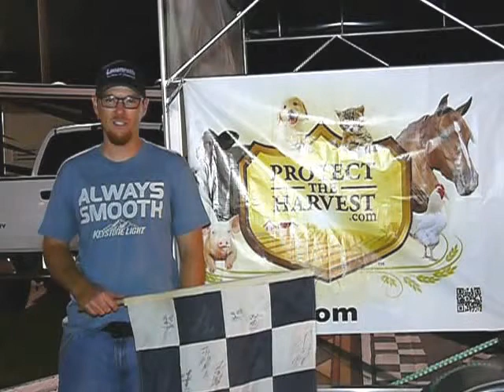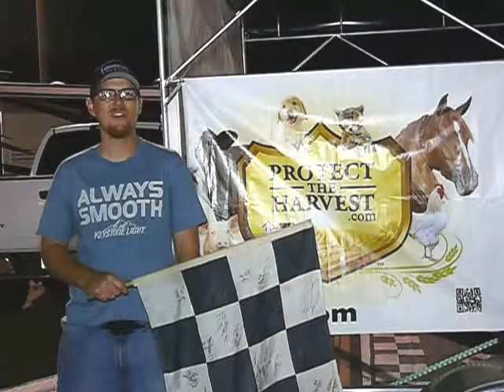Darrin Knight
North State Modified Series 2015 champion